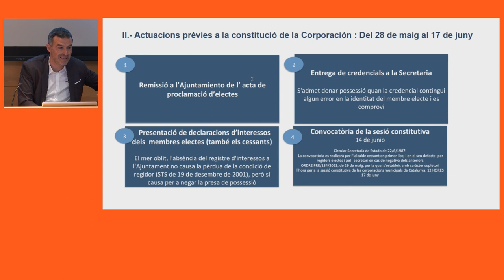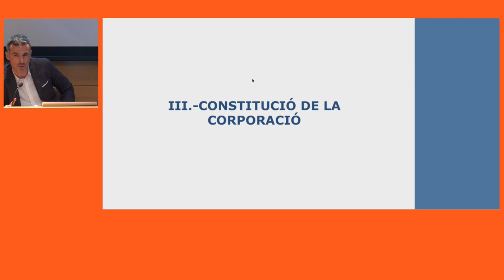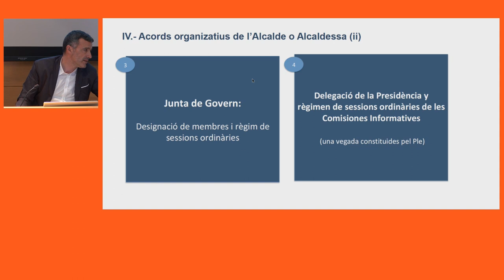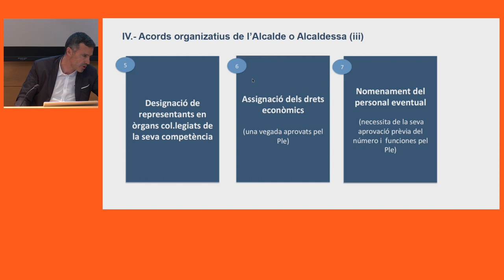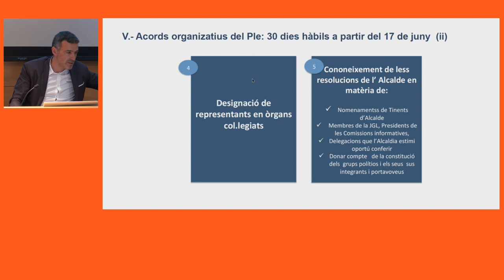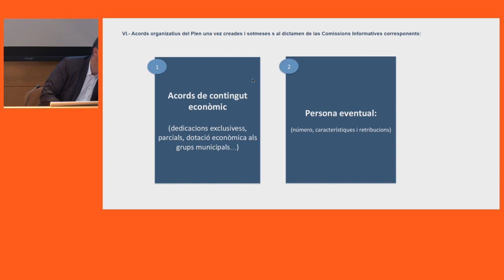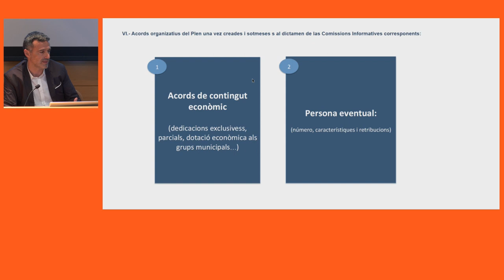XXI Seminari d'actualització per al personal interventor. 4a sessió (08/06/2023)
PRESENTACIÓ

OBJECTIUS
1. Aprofundir en els coneixements propis dels professionals de l'àmbit de la intervenció local.
2. Conèixer bones pràctiques en l'àmbit de la intervenció local.
3. Debatre amb altres professionals d'aquest àmbit sobre els continguts i novetats exposades.

QUARTA SESSIÓ
Dia 8 de juny
Algunes qüestions problemàtiques en la renovació de les corporacions locals

Antonio Muñoz Juncosa
Interventor general de l'Ajuntament de Barcelona

Roger Cots Valverde
Vicesecretari general de l'Ajuntament de Sant Feliu de Llobregat